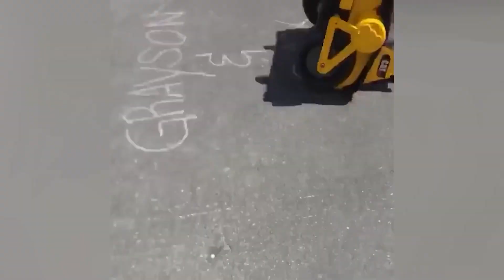Laughter Guaranteed – Best Funny People’s Life Videos! 😂🔥Star Show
Welcome to Star Show! 🎉

In this video, we’ve got a hilarious collection of funny fails that will have you laughing out loud! From epic blunders to unexpected mishaps, you won't want to miss a single moment.

We put together the best and funniest clips to brighten your day, so sit back, relax, and enjoy the laughter! 😄